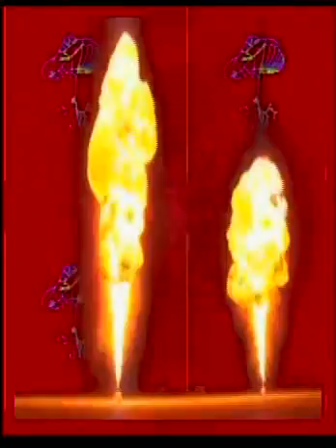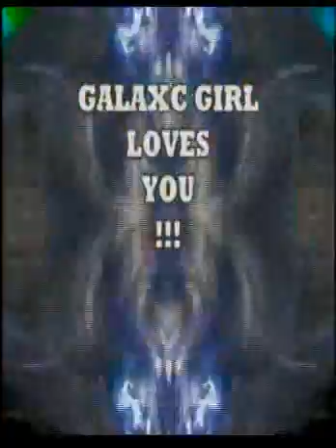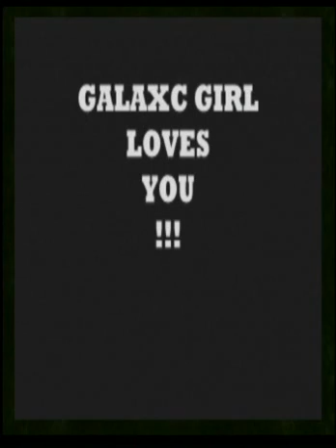GalaxC Girl Audio/Visual set @ Burning Man Precompression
First upload of a entire GalaxC Girl AV set! Lots of Burning Man content for an Asheville Burning Man party. Performed on 3 giant screens, recorded live! In converting the file for uploading, it reshaped the frame for some reason? Will try to fix that next time..but, wow, finally a whole set uploaded, yay!